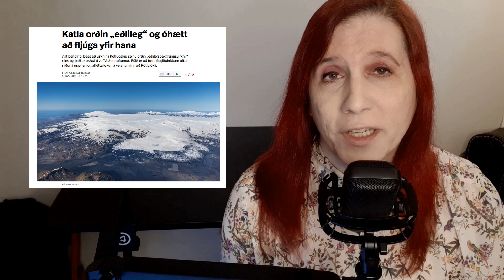Volcano Update, Ramping Up Iceland, A Cat's Amazing Journey And More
In this episode of Reykjavík Newsdesk, Andie Sophia talks about activity at Katla the volcano, a suspicious death in South Iceland, accessibility ramps in Akureyri, an update on the livestream raven family, and the best cat story you'll hear this week.

By subscribing to our Patreon, you will get to take part in polls determining topics of future videos, hang out with Andie Sophia in Ask Me Anything sessions, get your name in the credits, and generally have the satisfaction of supporting independent media! Check that out here: